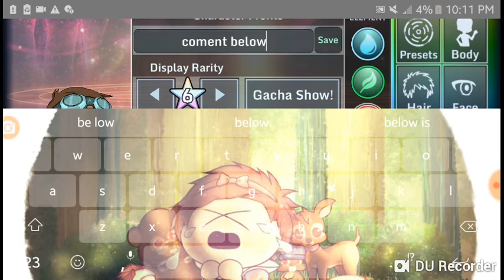Making characters from 9 in gacha studio